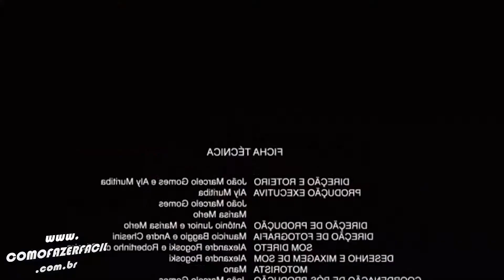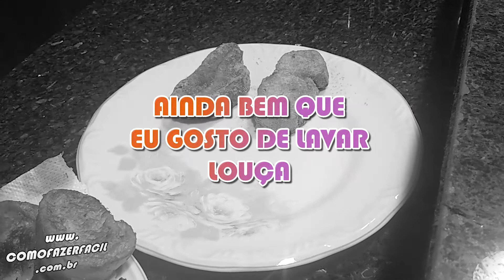COMO FAZER RABANADA DE FELIZ NATAL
Receita de rabanada de natal deliciosa, fácil, rápida e com poucos ingredientes. Aprenda passo a passo como fazer esta rabanada com pão, leite, ovo, canela e muito amor. Mentira, nem tem tanto amor assim. PRÓSPERO ANO NOVO e FELIZ NATAL.

Ingredientes:

Pães franceses uí uí uí;
Leite;
Ovos;
Açúcar;
Canela;
Óleo de girassol para fritar.

Como fazer?